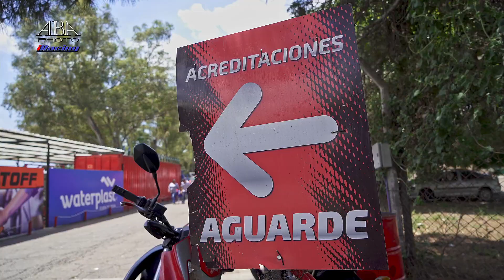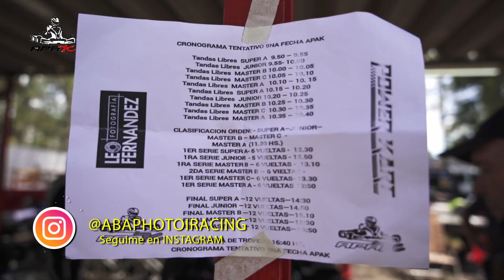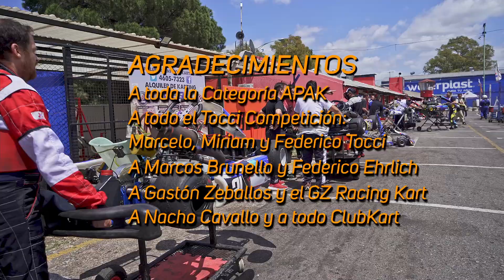😀🎥🏁 Campeonato APAK de Karting - Fecha 9 - BUENOS AIRES - Noviembre 2021 🏁🎥😀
Una Novena Fecha del Campeonato APAK, atipica para mi, ya que por temas presupuestarios, no pude correrlapero estuve presente para verla en vivo y en directo en el Kartódromo de la Ciudad de Buenos Aires. Carreras emocionantes como es costumbre en APAK, y con la esperanza de volver a las pistas pronto. Gracias por todo el apoyo que recibo en cada fecha, me gusta mucho que sigan mis videos y la pasen bien, nos vemos en la próxima en Ciudad Evita... hasta pronto !
Kartódromo de la Ciudad de Buenos Aires, Argentina, Noviembre 7 de 2021.
A Ninth Date of the APAK Championship, atypical for me, since due to budgetary issues, I could not run it but I was present to see it live and direct at the Kartódromo of the City of Buenos Aires. Exciting races as usual at APAK, and hoping to get back on the tracks soon. Thank you for all the support I receive on each date, I really like that you follow my videos and have a good time, see you in the next one in Ciudad Evita ... see you soon !
Kartódromo of the City of Buenos Aires, Argentina, November 7, 2021.